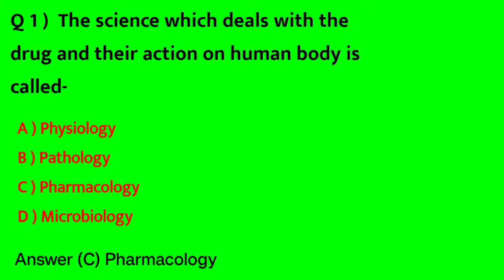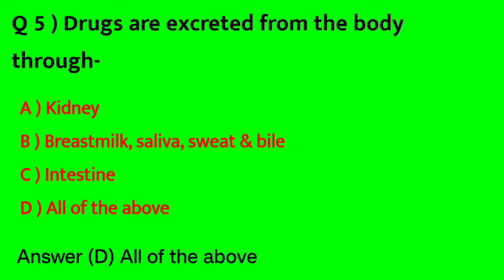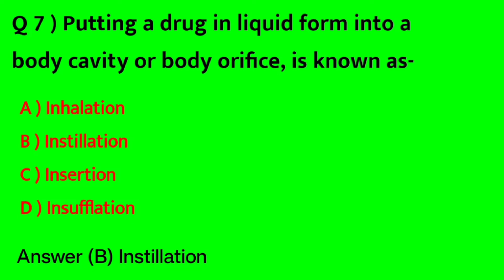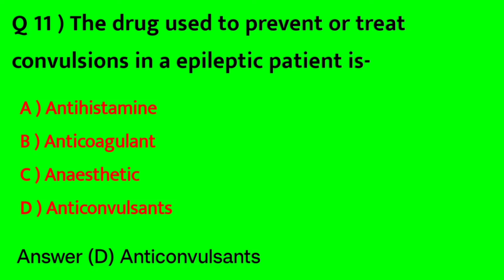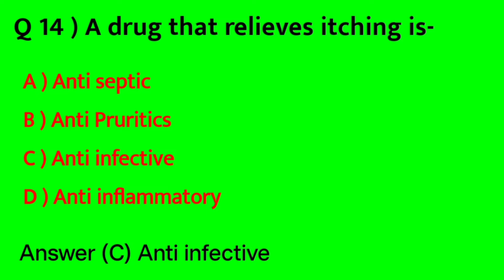Pharmacology Important Questions with Answers - JHI Exam Preparation